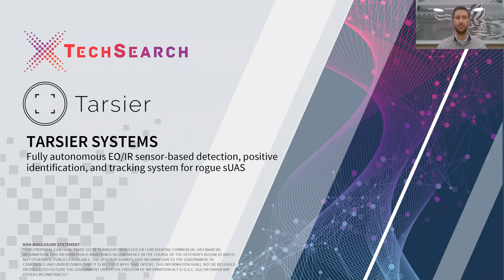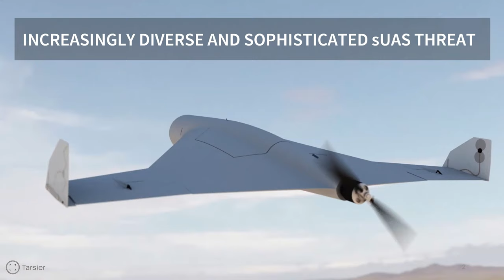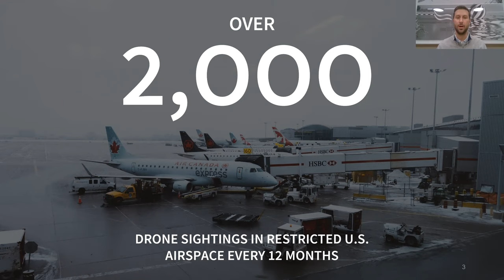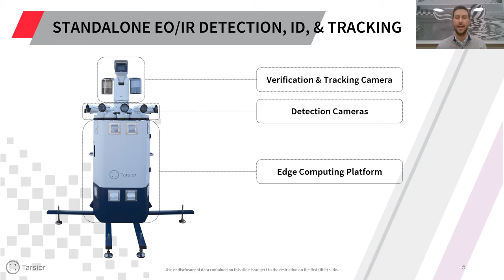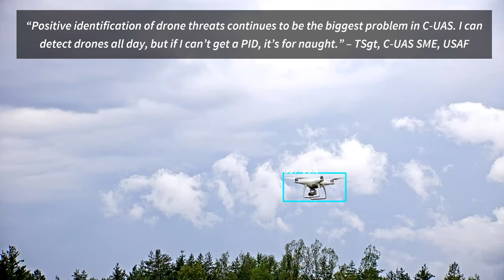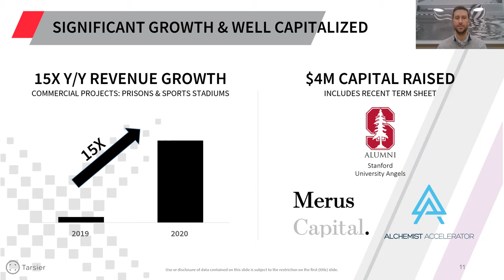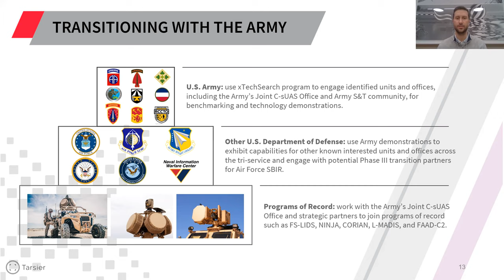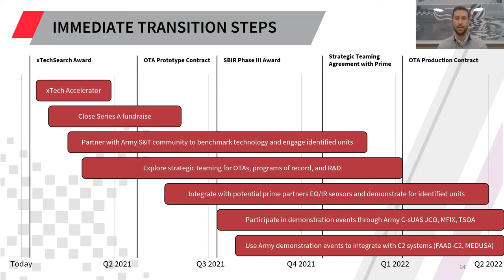xTechSearch 5 Semifinalist Virtual Pitch: Tarsier Systems LLC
Watch Tarsier Systems LLC, xTechSearch 5 semifinalist, present their topic: Autonomous Optical Sensor-based Identification and Tracking System for Rogue sUAS (“drones”).

This presentation was conducted virtually on March 2, 2021 to a panel of subject matter experts from the U.S. Army.